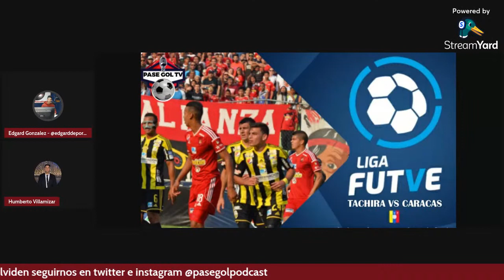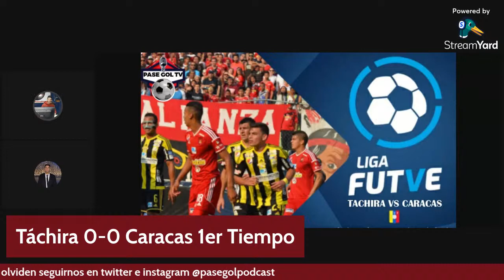LIGA FUTVE DEPORTIVO TACHIRA VS CARACAS FC -EN VIVO-